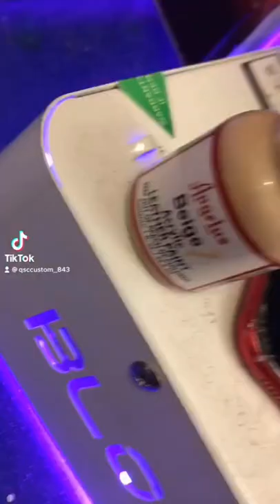QscCustoms Custom Af1 “Freddy Kruger” 😱🔥🔥customshoes #843